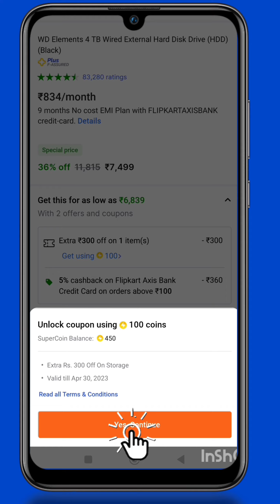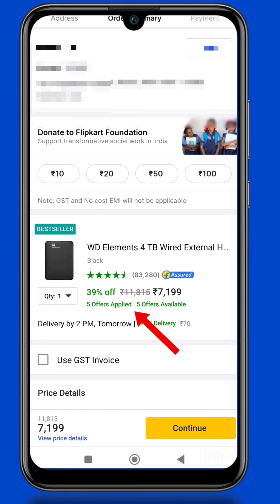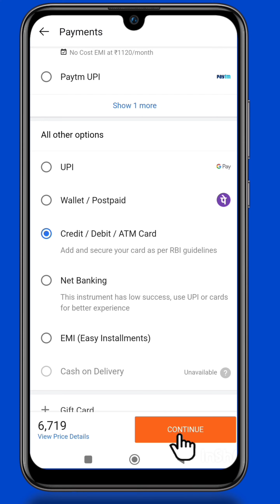How to Redeem Coupon or Offer on Flipkart | Coupon Apply Kaise Kare Flipkart Per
How to use Coupon on Flipkart and also avail Extra Cash Back from Paying Credit Card or Debit Card

This YouTube channel  does not make any warranties, guarantees etc. about the completeness, reliability, accuracy etc. of the information you find on this channel from any source.

All information on this  YouTube channel is provided for general and educational information purpose only.